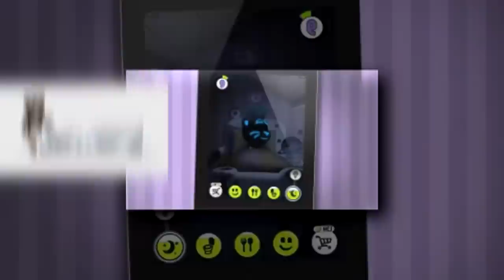Shuric Scan Lol 1